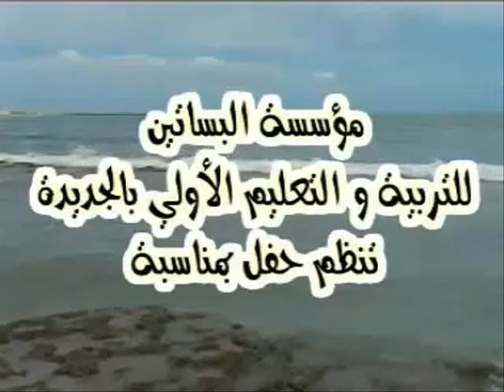Ets Albassatine El jadida - مؤسسة البساتين بالجديدة - رقصة جبلية